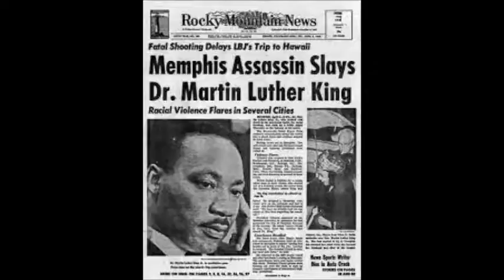Tribute to Martin Luther King (lacrime)